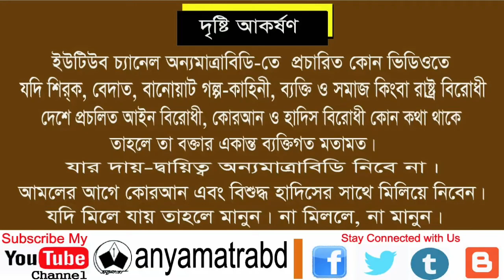এক মাসের জন্য ক্ষমতা পেলে | দেশ চালাতে হবে মোহাম্মদী ফর্মুলায় | Maulana Abdul Basit Khan